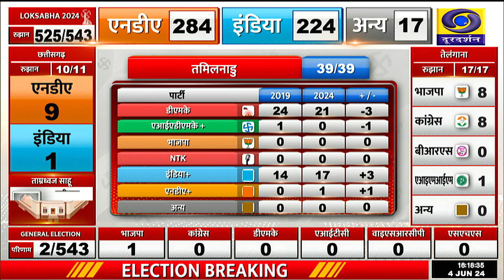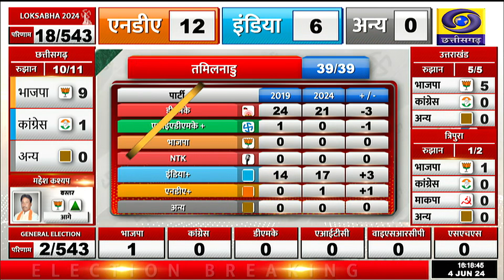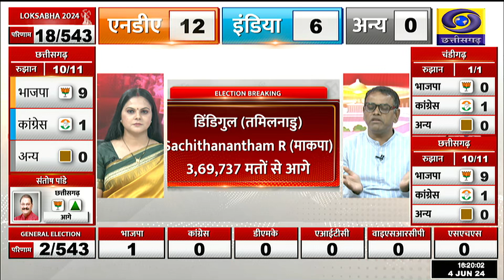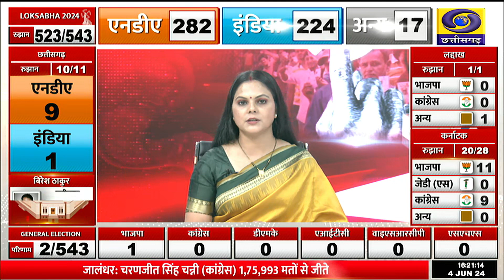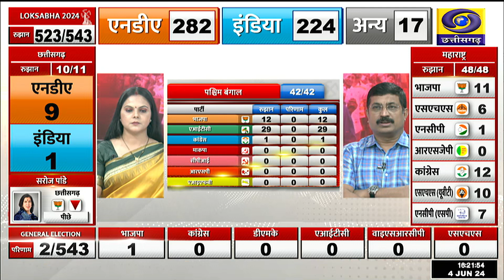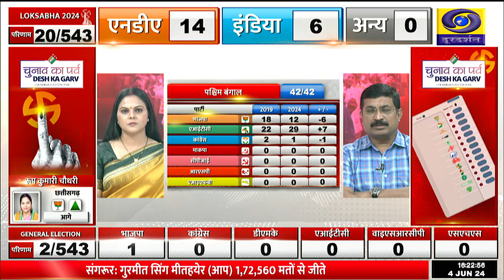लोकसभा चुनाव नतीजे- प्रत्‍याशी जीते- JANADESH- DD NEWS CG